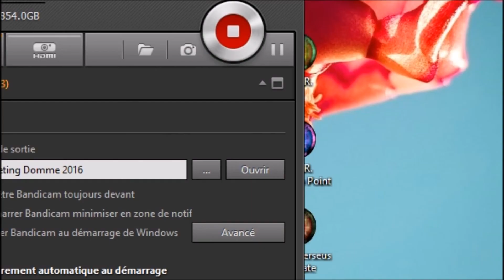Ac joint assault mission 9 : Pris pour cible Alpha